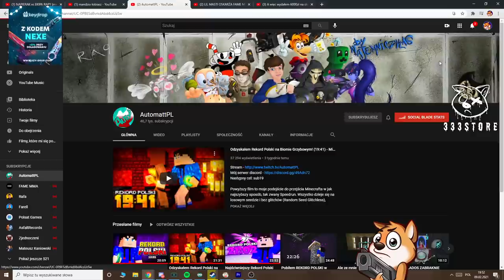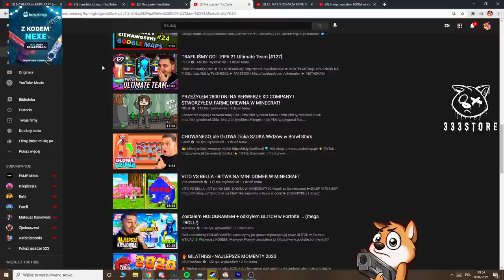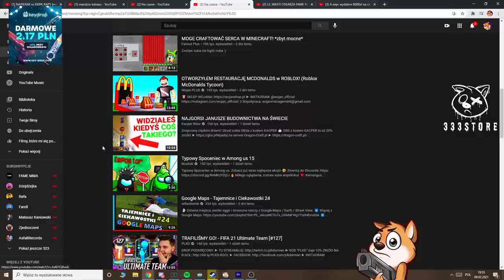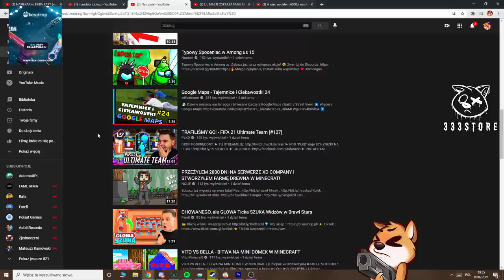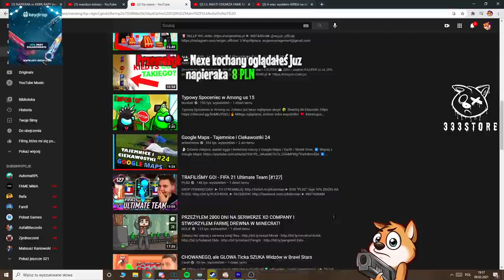DLACZEGO WARTO WEJŚĆ NA TWITCH TV NEXE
Streamy codziennie o 20:00!